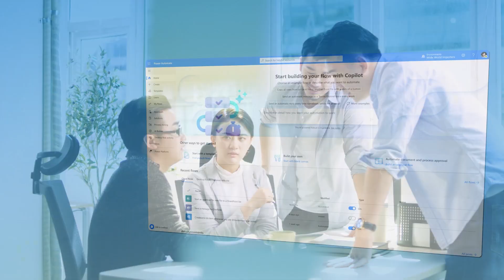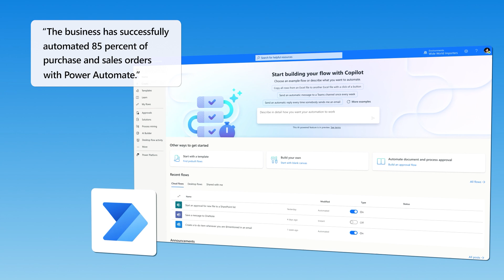Coca-Cola Vietnam automates sales, purchasing, and distribution processes with Power Platform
Coca-Cola Beverages Vietnam is one of the fastest growing bottlers in the Coca-Cola global network. The company chose Microsoft Power Platform to help automate business processes and improve customer experiences.

In just six months, digital champions developed 60 automated processes using Power Automate to digitize previously manual workflows. This includes solutions for purchase orders, deliveries, retail operations, and more.